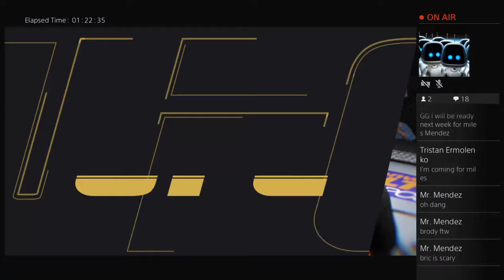EA UFC 3 Mendez vs. Willhite